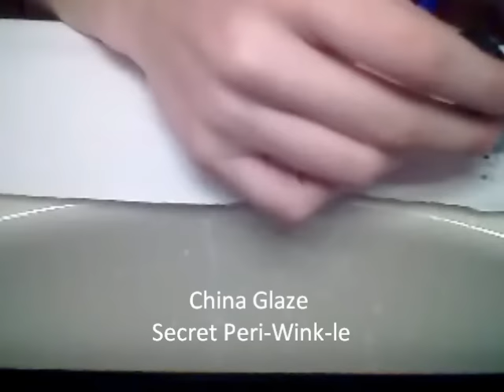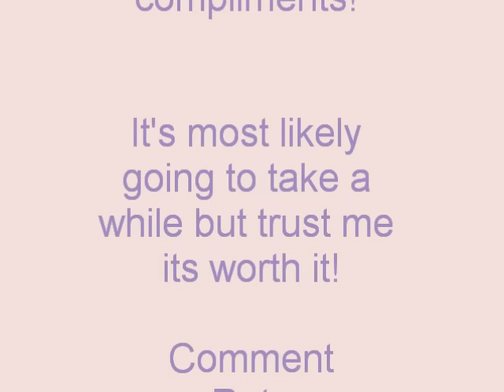Another Easter Nail Tutorial EASTER EGGS!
so cutee! I went to target today and got many compliments!